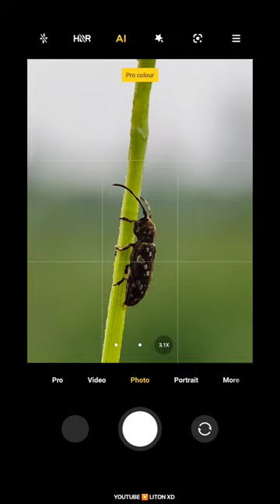Macro camera 📷 For INSECT PHOTOGRAPHY 😲🔥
macro camera
macro mobile camera
macro lens

macro camera in redmi note mobile
how to use macro camera
mobile lens
photography status
photography ideas
nature photography
bts photo shoot
mobile macro  lens
insect photography learning
dslr like photography with mobile
smartphone photography

macro photography
macro lens
smartphone camera lens

macro camera for mobile
macro lens for smartphone
smartphone macro camera
camera photography
photography tips & tricks
insect photography
Shorts
smartphone photography tips and tricks
best camera lens
Nature photography
Camera lens
macro photography with phone
dslr like mobile camera
mobile macro camera
macro camera in mobile